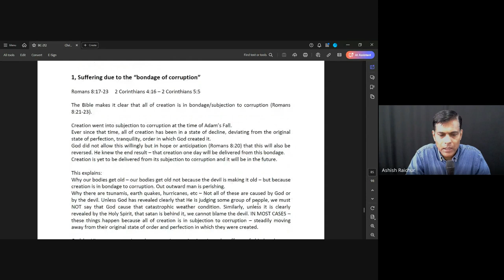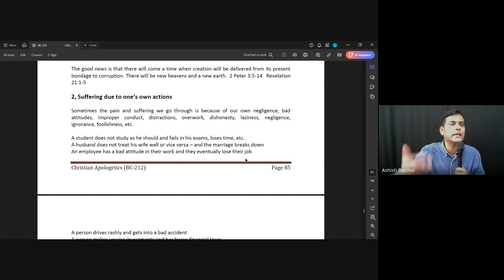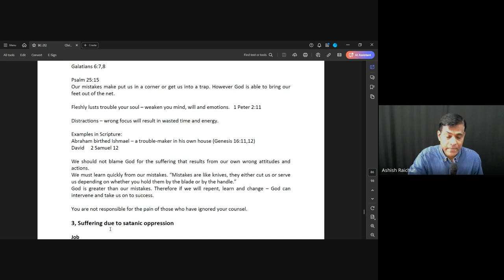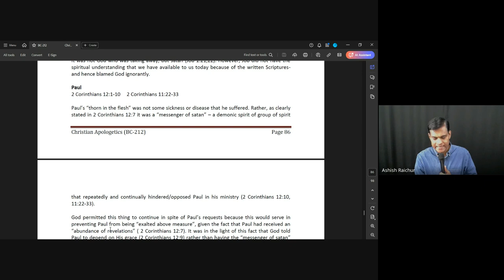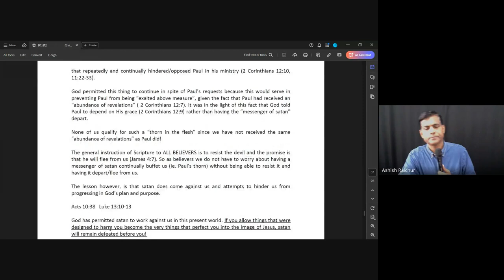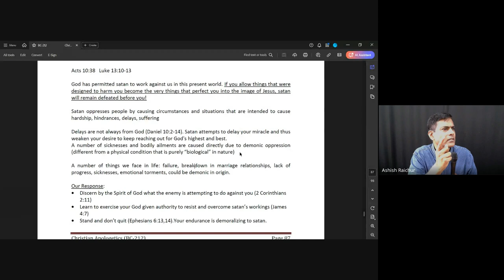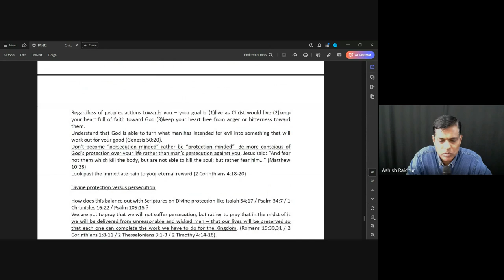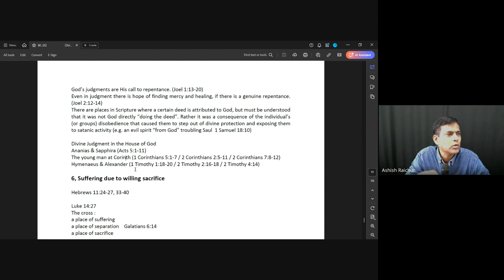Christian Apologetics| Lecture 17 : BC212-CA-20241023